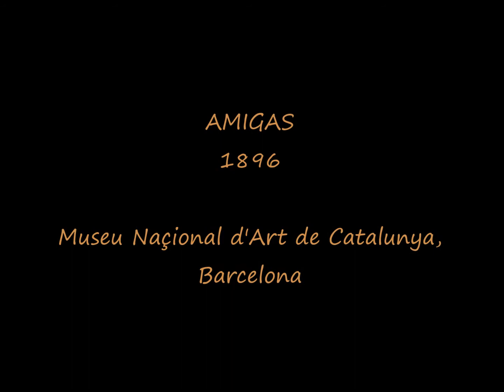IGNACIO ZULOAGA (Eibar, 1870; Madrid, 1945). 150 AÑOS DE SU NACIMIENTO.